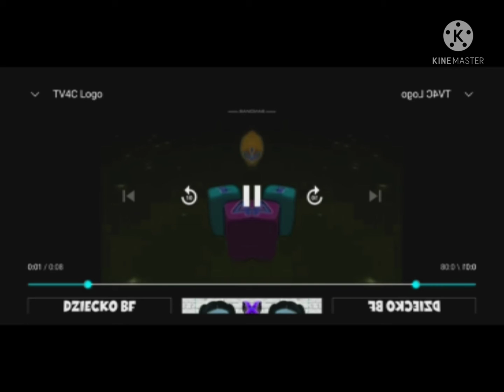tv4c production csupo in reversed low voice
i fixed low voice